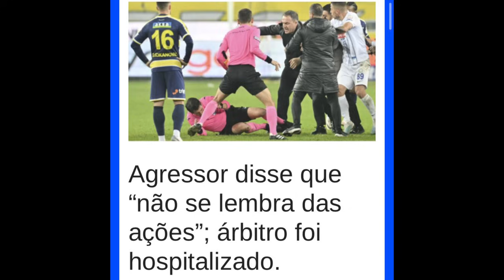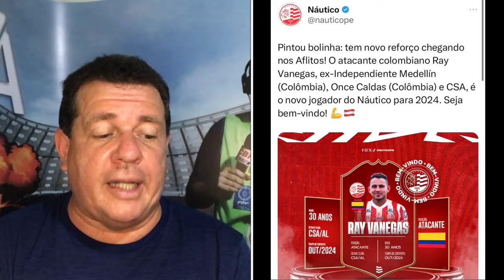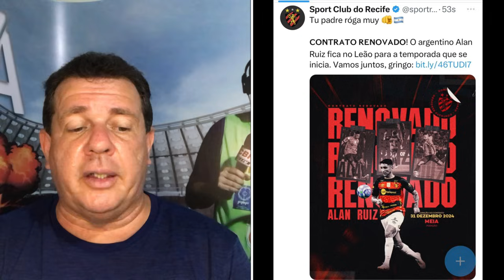VANEGAS NO NÁUTICO, RENOVAÇÃO NO SPORT E ATUALIZAÇÃO NO SANTA CRUZ.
Acompanhe mais um conteúdo com muitas informações e opinião.

12/12/2023